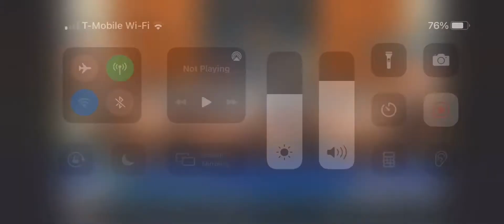JM May 3, 2021